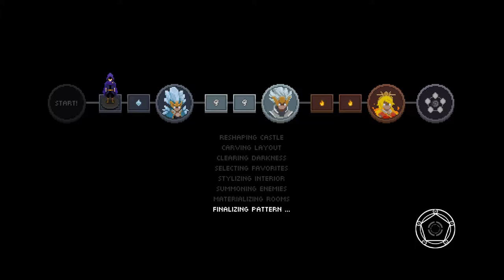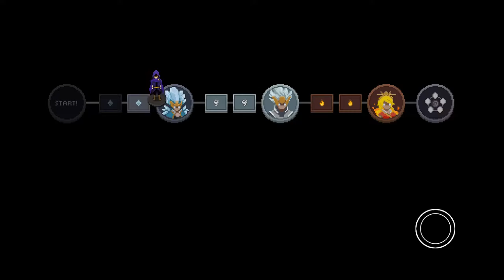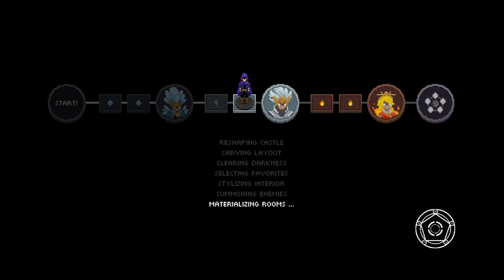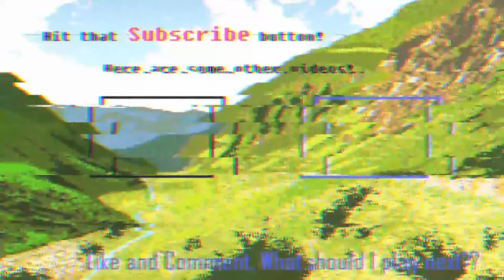Sky Palace! Let me in! | Edtrawl plays Wizard of Legend ep 3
Wizard of Legend is a top down bullet hell rogue-lite, that feels like Enter the Gungeon, but instead of many guns, you have various spells and trinkets. Try to finesse your way pass the trials and win the Goblet of Fire! Oh wait thats Harry Potter... whatever. It's available all over the place, get it!